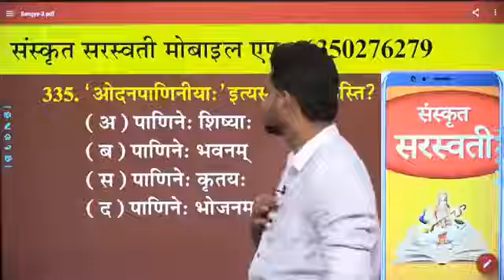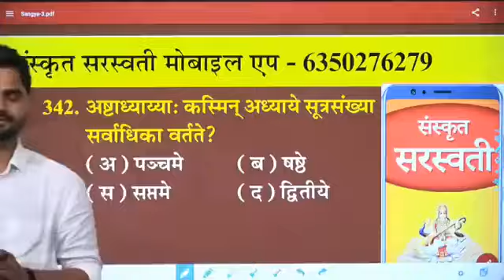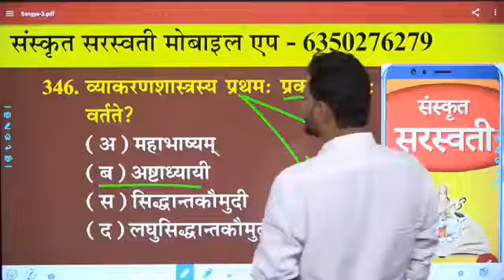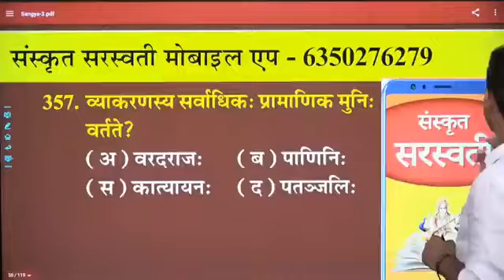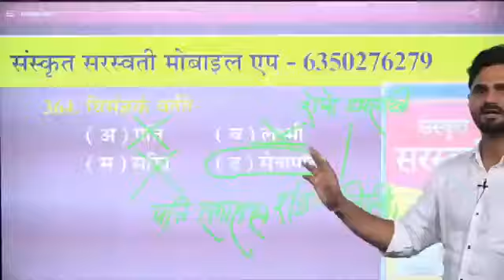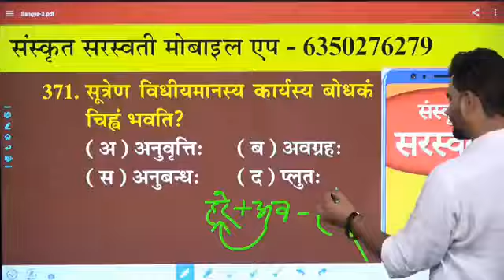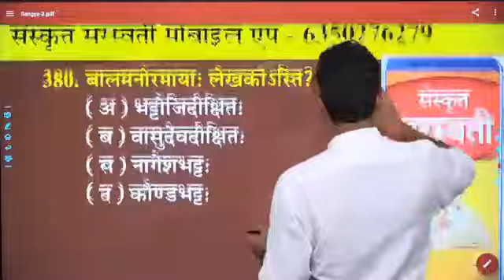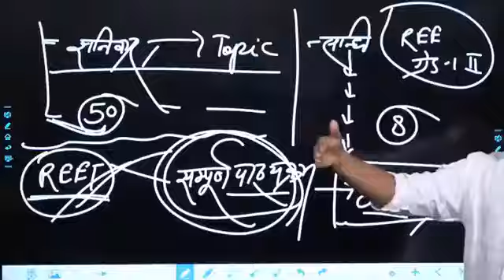#10 संज्ञाप्रकरण लेवल-II & शिक्षाविभाग TGT, PGT शाम 8 बजे by रामकुमार शास्त्री संस्कृत सरस्वती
संस्कृत सरस्वती मोबाइल ऐप पर वरिष्ठ अध्यापक,स्कूल व्याख्याता (ग्रेड I, II,) TGT, PGT, ऑनलाइन वीडियो कोर्स प्राप्त करने के लिए संस्कृत सरस्वती मोबाइल ऐप डाउनलोड करें।

स्वागत है,
आप सभी संस्कृत प्रेमियों का,हमारे इस यू ट्यूब चैनल पर,जहाँ संस्कृत से सम्बंधित सभी विषयों ( व्याकरण, साहित्य ,दर्शन,शिक्षण विधि,कक्षा 6 से 12 की पुस्तक ,कॉलेज शिक्षा की पुस्तकक)के बारे में विस्तारपूर्वक,,व्याख्यात्मक,विश्लेषणात्मक, सारगर्भित,महत्वपूर्ण परीक्षा उपयोगी सामग्री को सरलतम रूप से आपके सामने रखा जाता है।
हमने संस्कृत के उस परम्परागत कठिन रूप को छोड़कर सरलतम रूप में प्रस्तुत करने का प्रयास किया है,जो वर्तमान परिदृश्य में संस्कृतानुरागियों के लिए आवश्यक है।
यह निश्चित ही संस्कृत सीखने में प्रतियोगी परीक्षाओं की तैयारी करने में ,विद्यालयों में संस्कृत पढ़ाने वाले शिक्षकों की विशेष सहायता करेगा... संस्कृत की सेवा हेतु यह मेरा छोटा सा प्रयास है जो मैंने प्रारम्भ किया है ।
आशा करता हूँ कि आप अपने प्रेम से मुझे अनुग्रहित करेंगे...

✅1. सँस्कृत REET सम्पूर्ण ऑनलाइन वीडियो कोर्स.65%off लिंकः

✅3. संस्कृत REET 4444 वस्तुनिष्ठ प्रश्न टेस्ट सीरीज

✅4. 51ONLINE टेस्ट सीरीज-51 रुपये

✅संस्कृत रीट की तैयारी करने के लिए संस्कृत सरस्वती मोबाइल ऐप डाउनलोड करें, इंस्टॉल करें और संस्कृत भाषा संबंधी संपूर्ण ऑनलाइन कोर्स , REET ई बुक REET ई मॉडल पेपर ई नोट्स,टेस्ट सीरीज प्राप्त करें और अपनी सफलता को सुनिश्चित करें-

sanskrit
स्कूल व्याख्याता
seminar
online seminar
MPTET
UPTET
TET
PGT
HTET
CTET
ALL TET
rpsc 1st grade sanskrit
rpsc 1st grade sanskrit paper 2020
2nd grade sanskrit paper 2018
sanskrit paper
REET Paper
REET paper solution
REET EXAM paper
REET EXAM
REET modal paper
REET question
REET 2022
school lecturer vacancy 2021
sankrit paper 2022
sanskrit paper solution
sanskrit 1st grade online classes
rpsc exam
rpsc exam date
rpsc exam paper
rpsc exam solution
rpsc exam news
rpsc exam pdf
rpsc Paper
rpsc exam 2021
rpsc exam latest news
school lecturer NEWS
school lecturer Latest news
school lecturer Course
Rpsc Course
RPSC SANSKRIT course
sanskrit course
rpsc online classes
rpsc class
rpsc news
sanskrit first grade class
sanskrit 2nd grade class
sanskrit class
sanskrit online class
sanskrit paper
sanskrit paper news
sanskrit paper solution
paper solution